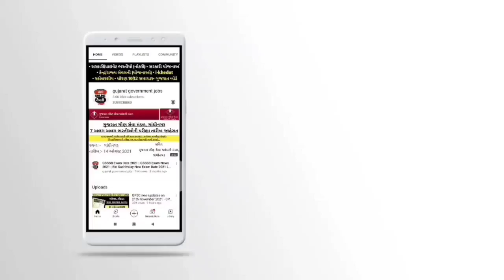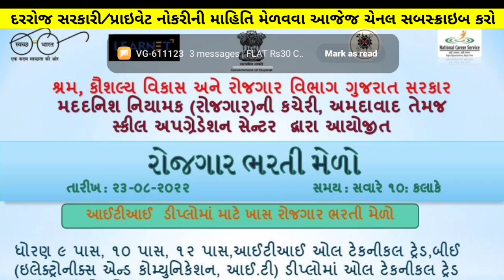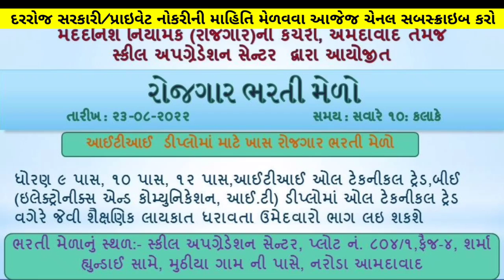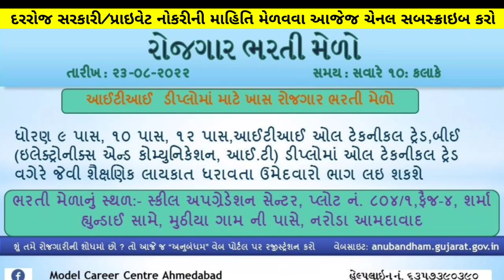9 પાસ | 10 પાસ | 12 પાસ | ITI | સ્નાતક | ડિપ્લોમા | ડિગ્રી | ઈજનેર | ગુજરાત નવી ભરતી જાહેરાત 2022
9 પાસ | 10 પાસ | 12 પાસ | ITI | ડિપ્લોમા | ડિગ્રી | ઈજનેર | ગુજરાત નવી ભરતી જાહેરાત 2022 | Gujarat